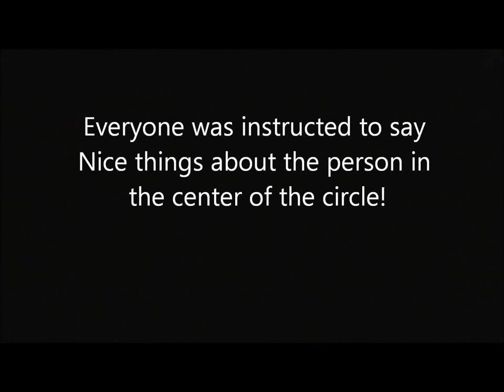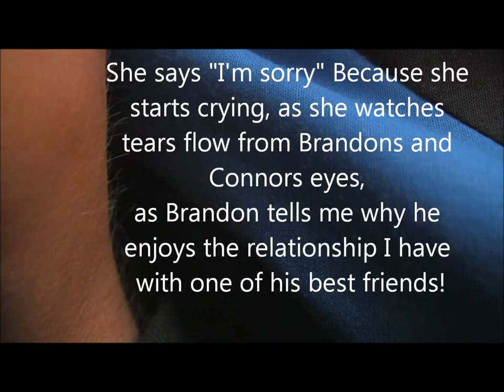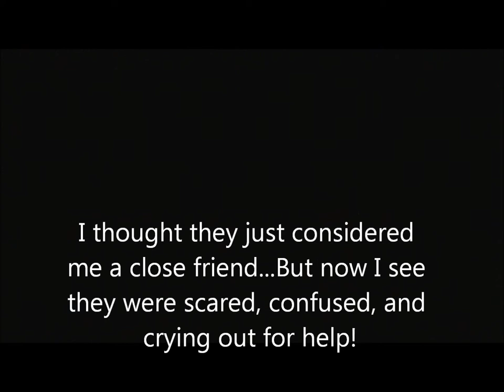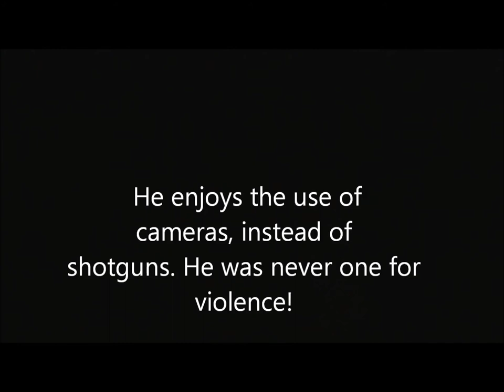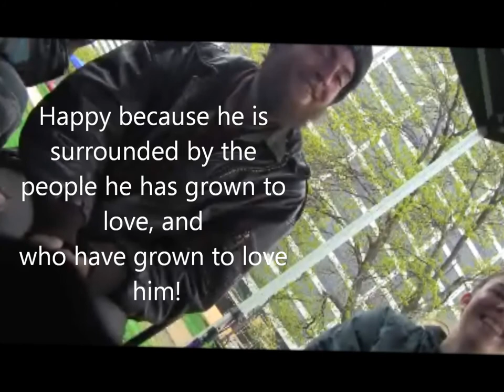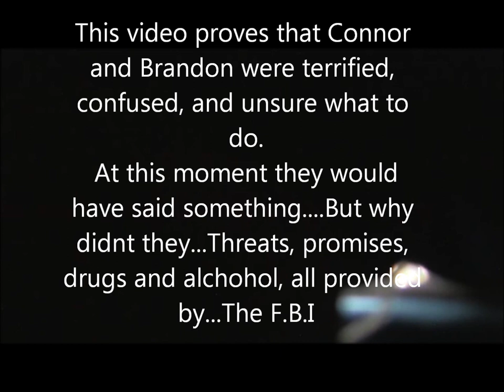Connor Stevens And Brandon Baxter Obvious Cry For Help They Wanted Nothing To Do With FBI Bomb Plot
This is only 2 days prior to their arrest, and its as clear as day, they wanted out, but couldn't get out due to fear from threats by the  FBI Informant and possibly the FBI themselves
Here are two of the five individuals entrapped & coerced as well as manipulated and drugged  by the fbi in cleveland, and accused of terrorism. Connor and Brandon. They become very, very emotional, and hold each others hands crying just 2 days before the event. The F.B.I had an idea to recruit 5 young men to plant a bomb on a bridge in Cleveland! These individuals were planning a non violent action for that day...Until the F.B.I fed them drugs and alcohol (keep in mind they are under 21) and forced them to go along with their plan instead! These two young men even in the affidavit said they didnt want anything to do with the  FBI bomb plot, and were threatened with harm to them and their family if they backed out. They Are being tried on Nov 5th (day of revolution) 2012, before that they scheduled it for sept 17th (another day of revolution for our founding, and the start of Occupy Wallstreet, and before that they scheduled it for 9/11, these are not pure coincidental dates, they are  obvious planned dates to make an unjust example of These two bright young men, with a lot of potential to help society as they fed homeless,and planned community gardens, anti racist  campaigns, and other generous acts of community service, and humanity!
FREE THE CLEVELAND 4!

Here is the real  Brandon Baxter real Connor Stevens, as they is not a menace to society, but rather young men society needs, and also someone Their family needs as now their parents are without their son, their siblings without their brother, their  friends without their friend, and society short 2 helping hands. These are both fine young man Connor , and all the good he has done speaks volumes with their community service, feeding the hungry, cleaning communities etc and one Maybe one day in the near future they may be reunited with their  family & friends, who is now without their heart and soul.